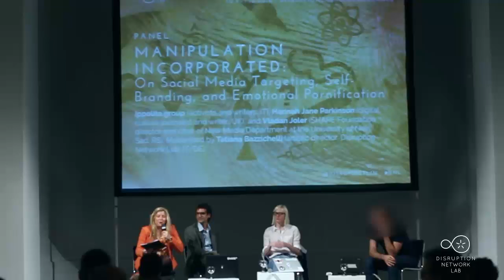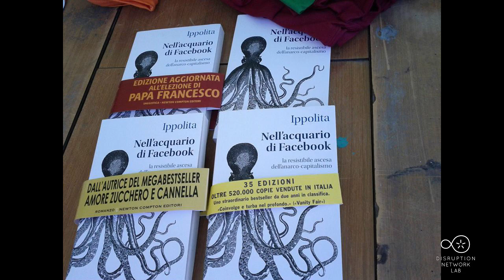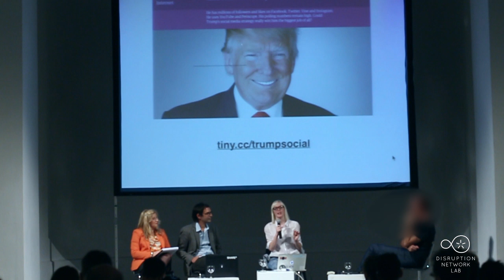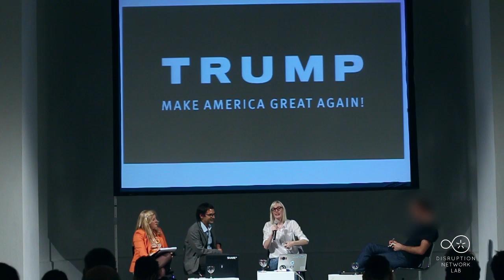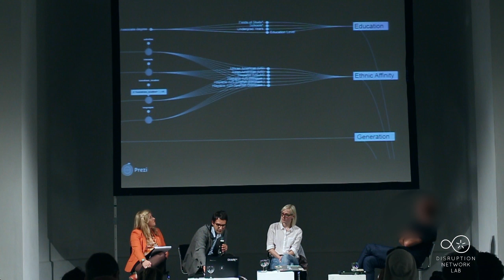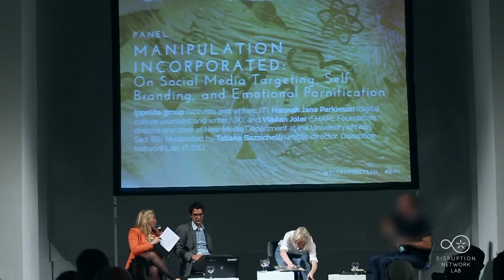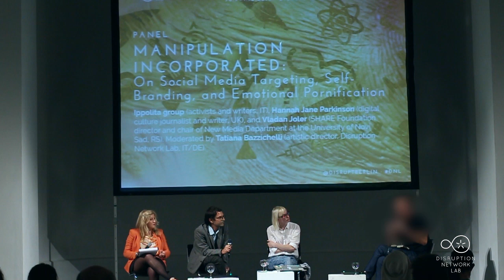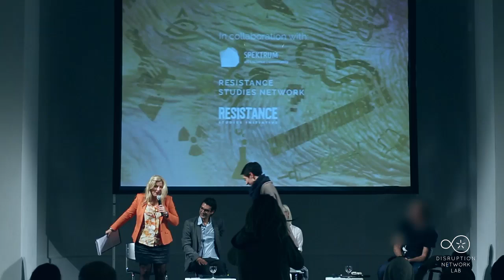DNL9 IGNORANCE: Ippolita, Hannah Jane Parkinson, Vladan Joler, Tatiana Bazzichelli.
Berlin, September 30 - October 1, 2016:
IGNORANCE - The Power of Non-Knowledge
Ninth Event of the Disruption Network Lab, Kunstquartier Bethanien Berlin, Studio 1.

Artistic Director and Curator: Tatiana Bazzichelli
Curator: Daniela Silvestrin
Programme Manager: Claudia Dorfmüller & Kim Voss

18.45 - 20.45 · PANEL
MANIPULATION INCORPORATED: ON SOCIAL MEDIA TARGETING, SELF-BRANDING, AND EMOTIONAL PORNIFICATION

Ippolita group (activists and writers, IT), Hannah Jane Parkinson (digital culture journalist and writer, UK), and Vladan Joler (SHARE Foundation director and chair of New Media Department at the University of Novi Sad, RS). Moderated by Tatiana Bazzichelli (artistic director, Disruption Network Lab, IT/DE).

Which strategies of manipulation are hidden behind the use of social media? What are the targeting methods used by Facebook during political campaigns? How does an algorithm quantify and influence our intimate lives? Who is controlling our data and for what are they used? Social media corporations have been basing their economy on trade of personal connections, targeting of users, and the commercial use of our sensitive data. This is a trade that most of the time we accept almost automatically, exchanging data for free services. But while we experiment the pleasure of being always connected and the playful dependence of exposing our intimate digital self, somebody else is profiting, and even trying to orient our political vote. As pointed out by the Ippolita collective, who will presents the contents of the book Anime Elettriche. Riti e miti social (“Electric Souls: social rituals and myths”, Jaca Book, 2016, it.), we are electrical souls permanently in ecstasy, practicing the discipline of emotional pornography in the media spotlight - without realising we are at the mercy of a doping and manipulative power. A power that knows how to use social media, as well as operate across them, as we read on The Guardian piece by Hannah Jane Parkinson, who will describe Trump’s social media strategy, as well as the post-fact problematic posed by the “Vote Leave” campaign by Boris Johnson in the UK. With Vladan Joler we will investigate what is at the core of the Facebook Algorithmic Factory, to map and visualise a complex and invisible exploitation process hidden behind a black box of the World’s largest social network. Furthermore, we will reflect on critical ideas and collective challenges to understand dominant technologies of today, and how they can be used responsibly to avoid being in-corporated by induced ignorance.